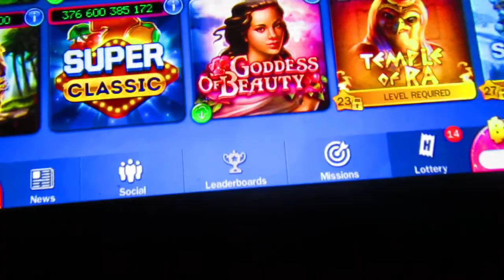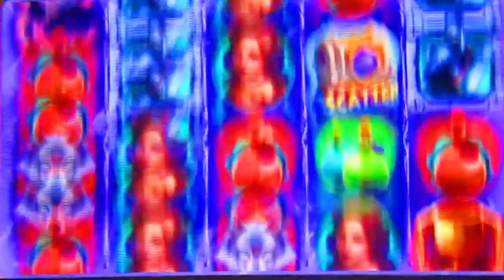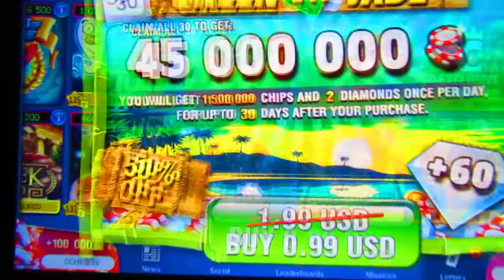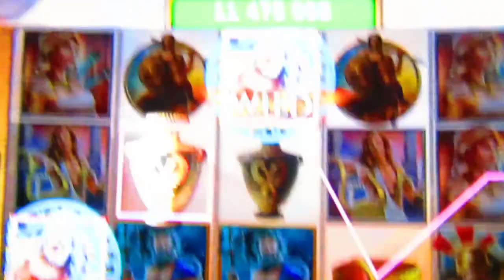Casino Game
Playing Huge Casino